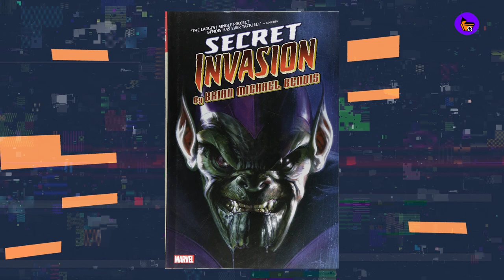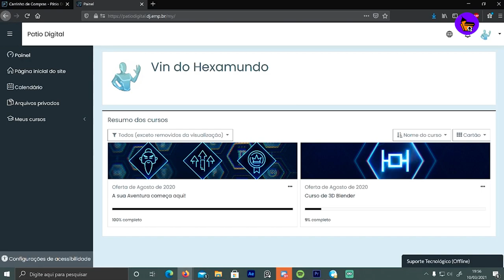CDQ NEWS | Representantes mineiros no Oscar 2021 | Alex Ross lança Crypto Art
CDQ NEWS

Apresentador: Lucas Criscoullo
Curadoria: Cleber Santos
Edição: Igor Clementino

Shang-Chi: Astro do filme da Marvel recebe ataques de ódio após o trailer

Segunda temporada de Love, Death + Robots ganha trailer e dados de estreia

Chris Hemsworth celebra anúncio da produção de ‘Mad Max: Furiosa’

The Witcher, Cobra Kai e VOCÊ só terão novos episódios no fim do ano

How I Met Your Mother terá spin-off protagonizado por Hillary Duff

Luzia | Clássico da literatura, Luzia-Homem ganha versão em quadrinhos

Hades é eleito Jogo do Ano pela DICE Awards 2021

Série de Parasita para a HBO contará história original

Primeiras páginas da nova série da Turma da Mônica Jovem